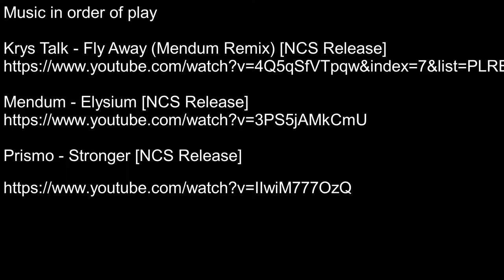SC53 2 Stroke Engine Reassembly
The reassembly of an SC53 2 Stroke Engine